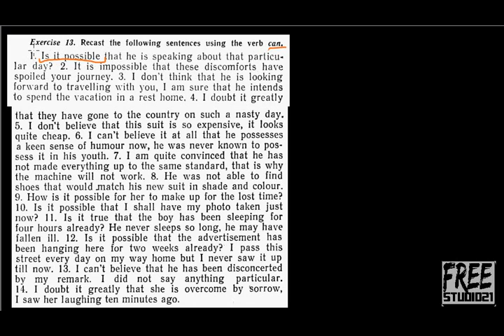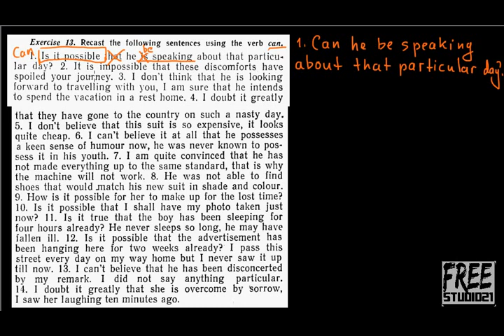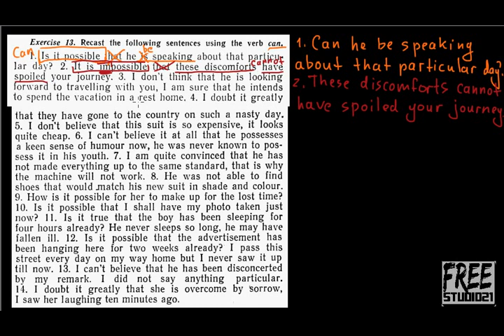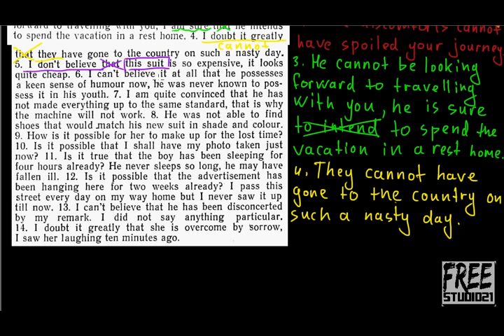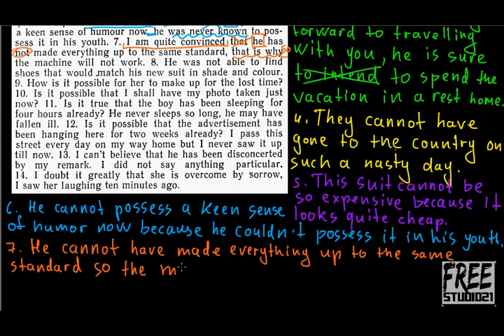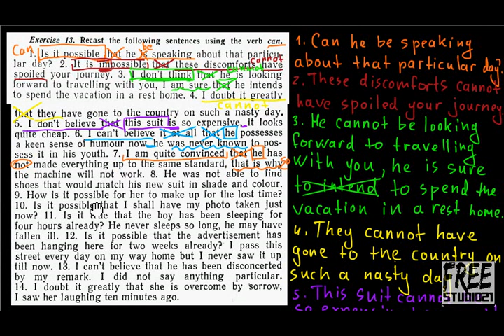Употребление модальных глаголов CAN и COULD -3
Как перестроить сложное предложение в простое с использованием модального глагола can в сочетании с разными формами инфинитива.